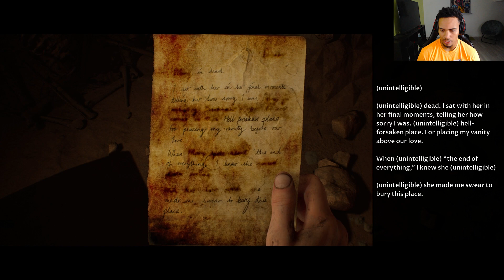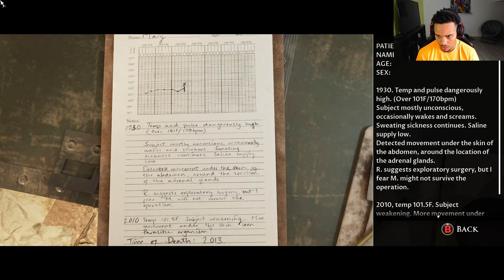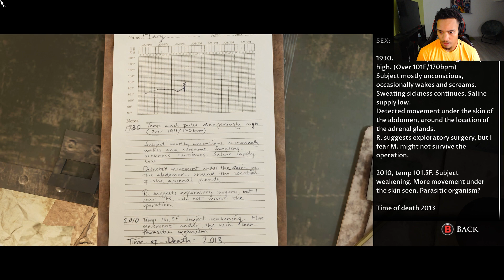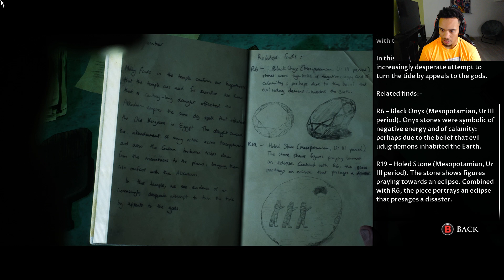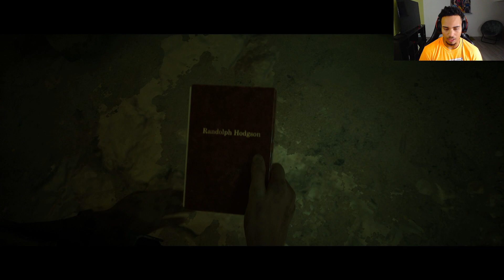How did this turn into an ALIEN GAME! | House Of Ashes (Part 3)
Sorry that this part took so LONG LONG LONG to come out. I recently got a new job and I've been really busy but things are starting to be become more consistent and I'm starting to get back in my grove. Regardless I appreciate you guys for sticking with me and I'll see ya in the next one! ❤